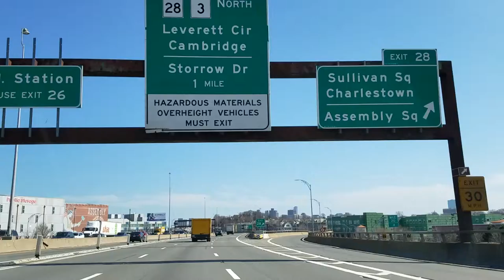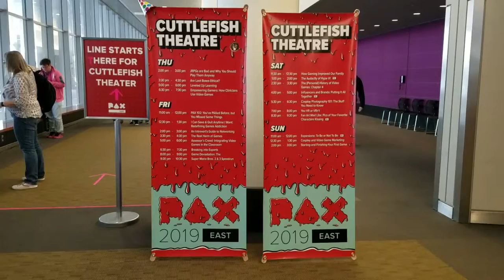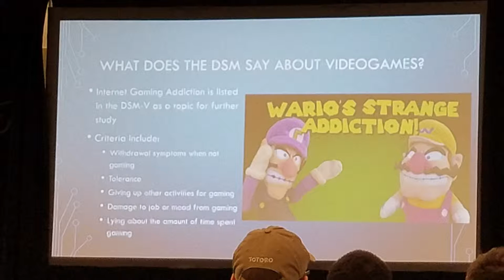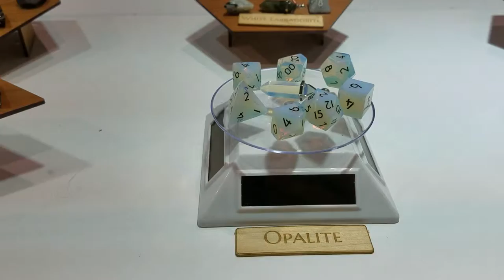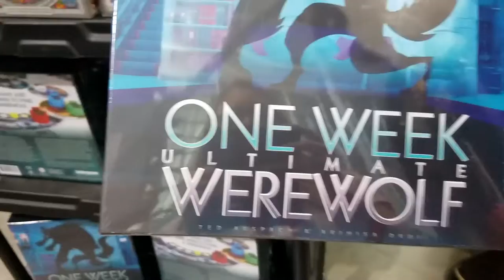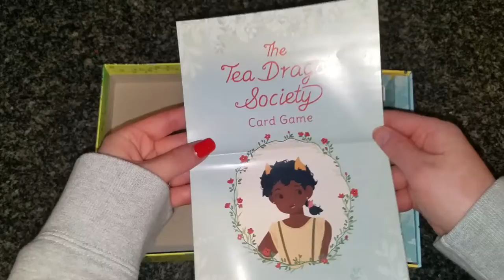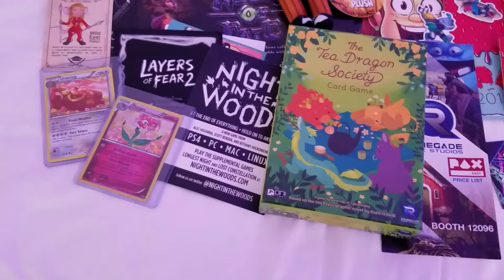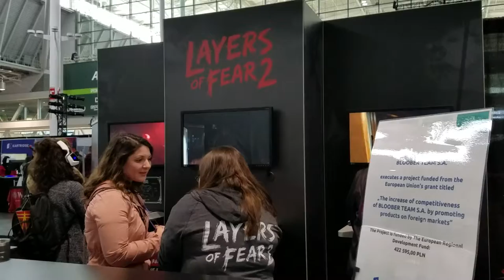PAX East 2019 Vlog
I’m a little late with posting this video, but last weekend March 29-31st I went to PAX East in Boston! PAX is a big gaming convention and it was so much fun to look at and demo some of the games that will be coming out in the near future. If you read the description, comment which game you are most looking forward to coming out in the next year. Mine would definitely be Animal Crossing on the Switch.

Hello 👋 You can find me on...

Like my bracelets?
📚Scribd📚
Get 2 FREE months of audiobook/ebook streaming from Scribd! If you use my link, I also get a month free!
📱Pela 📱
Want a compostable phone case? Check out Pela! Get $10 off your first phone case with my link! If you use my link I also get $10 off my next order.